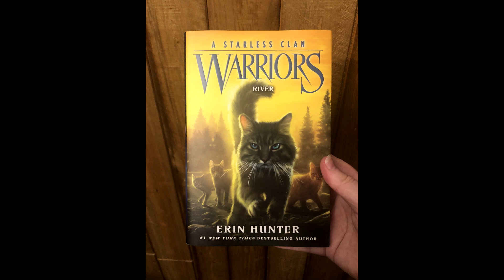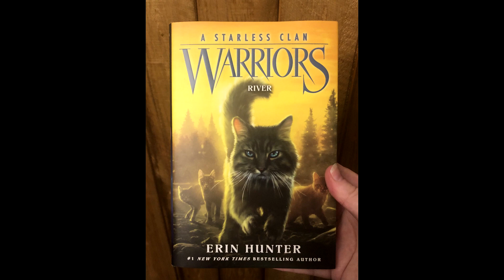Some folks have ASC#1: River early | Warriors Weekly News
This week, all the talk in Warriors news is about how bookstores are starting to get River in stock. There's spoilers out there, but none in this video!